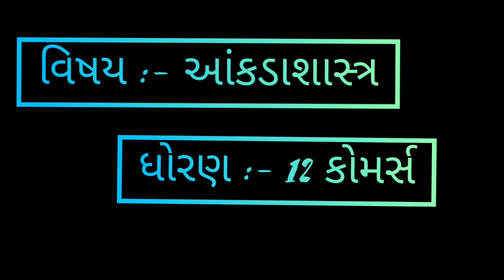ધોરણ 12 || આંકડાશાસ્ત્ર || પ્ર:- 3 સુરેખ નિયતસબંધ || સ્વાધ્યાય :- 3.1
Prepared by vishal ukani ( T.D.Vashi shree saraswati vidhyalay - udhna )